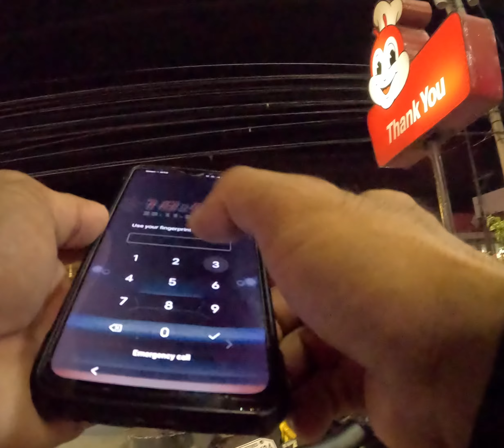E dirt bike Surronruners Night Ride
The Ultra Bee T is the road-legal version of Sur-Ron's Ultra Bee X, and is classified as an L3E (125cc equivalent). This means that it can be ridden on a CBT or A1 licence. The T offers identical performance to the off-road bike, but with the following extras: -
LED Indicators
Extended rear fender with a combined running light and brake light
Handlebar mounted mirrors
The Ultra Bee T offers the fastest acceleration of any road-legal electric motorcycle at this price-point, with the flexibility to deal with a wide range of surfaces. With its huge capability the Ultra Bee T will appeal to people looking for a great medium distance commuter, that’s also able to turn its hand to off-road riding and green laning.

The T ships with knobbly CST tyres which are designed for off-road-use, however, for an extra £150 (inc VAT) these can be replaced with Pirelli MT60 90/90 - 100 dual-sport tyres. These provide much improved grip and smoother running on tarmac, with several times the life of the standard tyre.

Please note that the Ultra Bee T must be registered and insured for road use but can be purchased without registration if road use isn't required initially.